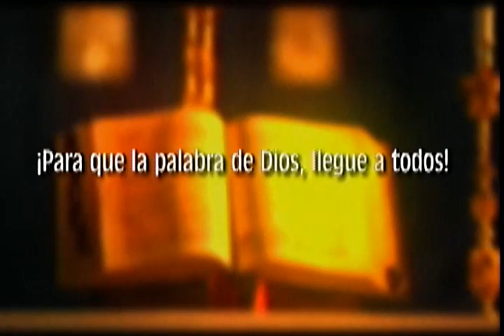LLENAME DE TU PAZ